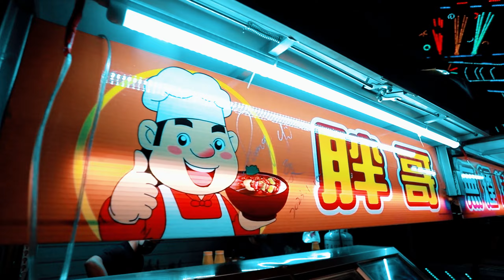派對乃乃生日派對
如影片畫質不是很清楚
可能會因為 YOUTUBE 貼心的流量限制.畫質會壓縮到，
請到右下角齒輪那可以選擇高畫質 清晰度.1080HD喔～
歌曲為新人提供..如有侵權..請告知將會下架

動態錄影成品

 *上妝至送客結束 / 迎娶至送客結束完整流程拍攝
 *流程時間內需可內會錄製親朋好友祝福的話
 *開拍到送客結束
 * 專業的婚禮流程諮詢和引導
 *如當天你們沒有請平面攝影.流程內許可將為你們免費拍攝全家福
 *精華短片3~8分鐘MV
 *贈送全程順剪45-60分鐘高畫質影片 (視婚禮當天拍攝內容而定)
 *贈送精緻USB隨身碟  (內含播放軟體+高畫質HD電子檔)
 *確認後簽約保障新人權益
拍照\成品:
照片張張皆會做調整膚色/色溫/亮度/對比/ 細節...等調整
*流程時間內會協助新人拍攝"類婚紗"
*流程時間內可配合拍攝親友合照+全家福
*可加雙人拍攝兩地開拍增加更多畫面
*贈送精緻USB隨身碟(高畫質全部照片電子檔案)
*贈送婚禮精華照片MV.相片寫真本.全家福3選1
* 雙卡備份確保安全
*免費專業的婚禮流程諮詢和引導
幸福先生攝影團隊
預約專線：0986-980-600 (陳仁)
line id 帳號 suuponk

服務項目:各式拍照或動態錄影婚禮錄影, 婚紗側錄,尾牙,現場直撥,MV拍攝,求婚拍攝,
,微電影,形像廣告.產品廣告.商業廣告. 等等